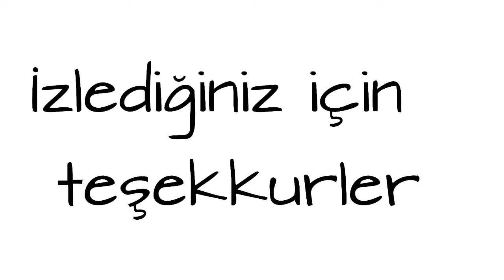La Lune Meme (collab)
My second third meme and second collab! Yeah!

And... i don't know what to say... mmm... bye!